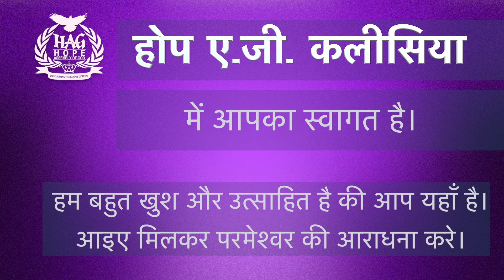Hope AG Church Hindi Service(होप ए. जी. चर्च हिन्दी आराधना) 4 अगस्त 24 उसके राज्य और धर्म की खोज करो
मसीह में प्रिय भाइयों और बहनों ,
हम आप सभी को हमारे उद्धारकर्ता यीशु मसीह के नाम से स्वागत करते हैं।हम इस लाइव प्रसारण के माध्यम से आप तक पहुंचने में खुश है।

मत्ती 6:33
इसलिये पहिले तुम उसे राज्य और धर्म की खोज करो तो ये सब वस्तुएं भी तुम्हें मिल जाएंगी।

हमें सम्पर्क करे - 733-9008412